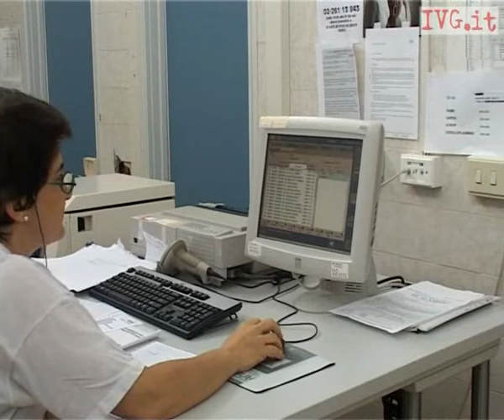ASL2: i sindacati chiedono una svolta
Intervista al coordinatore provinciale dell'RSU Ciro Ferretino sul nuovo ospedale di Albenga e il riassetto dell'azienda sanitaria savonese